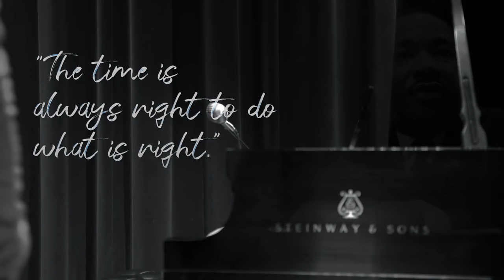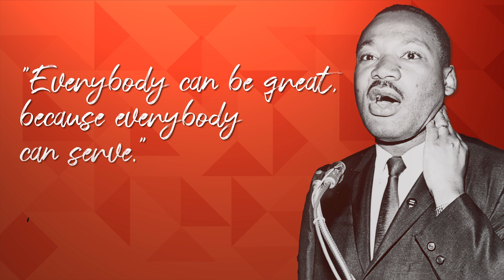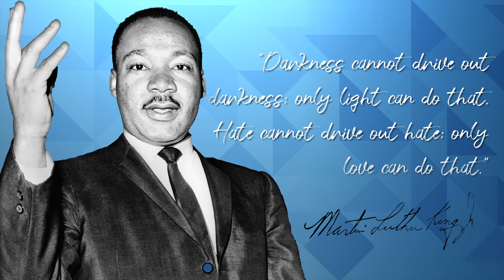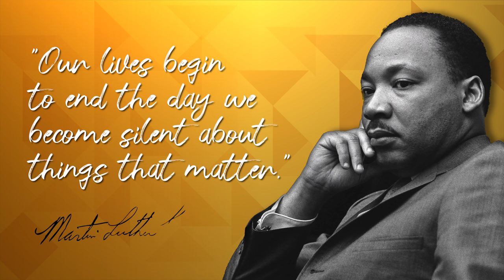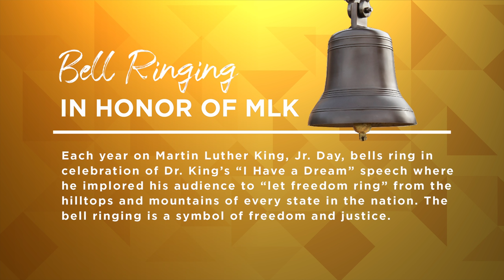2021 Martin Luther King, Jr. Virtual Celebration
Columbia Basin College is proud to honor and celebrate the legacy of Dr. Martin Luther King, Jr. through this virtual celebration and tribute. The video content includes:
Opening Videos: CBC employee and student video submissions stating "What MLK Day means to me."
Musical Performance: Isaiah Williams, a local musician
Interviews with Past Spirit Award Winners: Chaune' Fitzgerald, Judge Salvador Mendoza Jr., Kimberly Harper
Presentation of the 2021 Spirit Award: Dr. Rebekah Woods, President of Columbia Basin College, Katie Banks, Spirit Award Presenter, and Daishaundra Loving-Hearne and Bryan Hearne, 2021 Spirit Award Winners
Bell Ringing: Daishaundra Loving-Hearne and Bryan Hearne, 2021 Spirit Award Winners